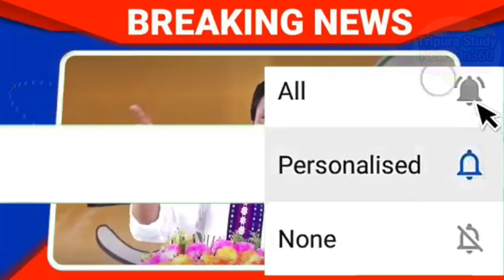Agartala Afternoon News 🔥🔥,11 Oct Tripura Evening News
New Job Notification out 2021

see TCS Mains Gk Papers Mark Distribution
See TRLM Notification 250 Post  video
TCS2020 Syllabus  FUll Explain  Video
Previous job notification Video
SEE TCS and TPS JOB 2019 WITH SYLLABUS